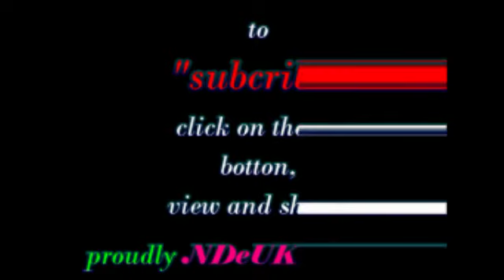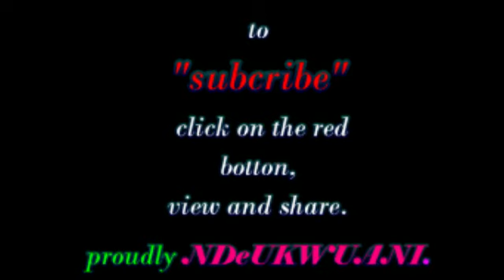PRINCE REALMAN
ONE OF NDOKWA FINEST UKWUANI MUSIC ARTIST.